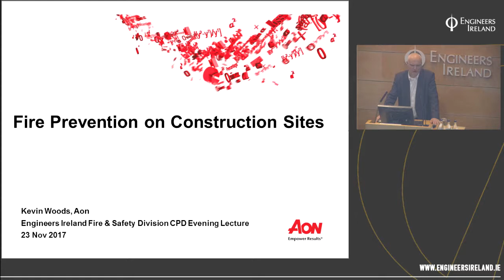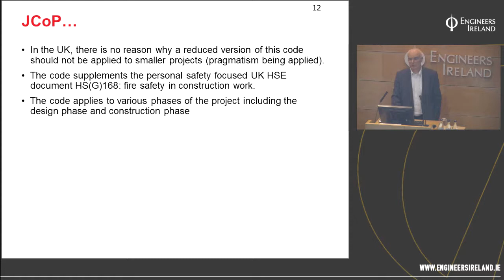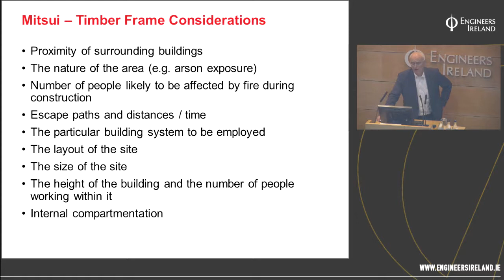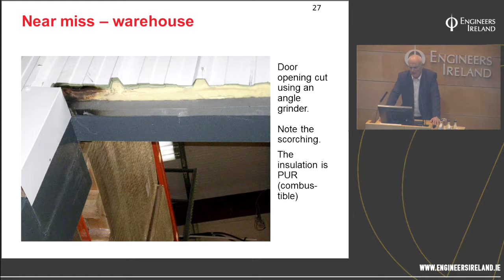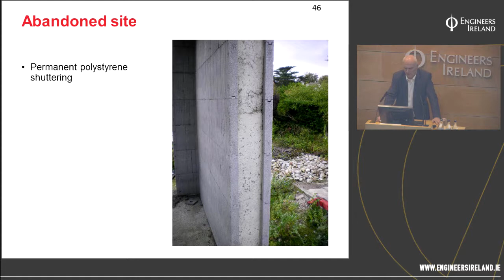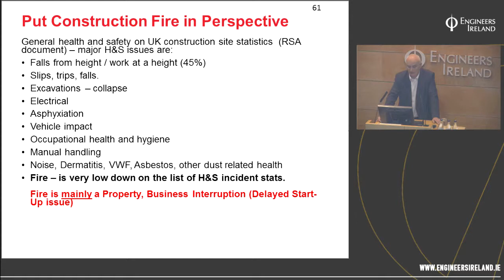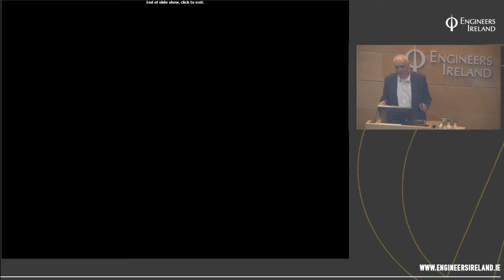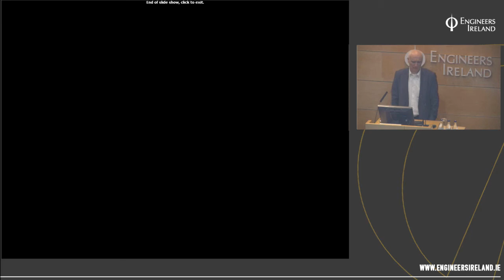Fire Prevention on Construction Sites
Kevin Woods an Engineer and Risk Consultant with Aon discusses Fire Prevention on Construction Sites, covering the UK Joint Code for Fire Prevention on Construction Sites along with other similar documents.